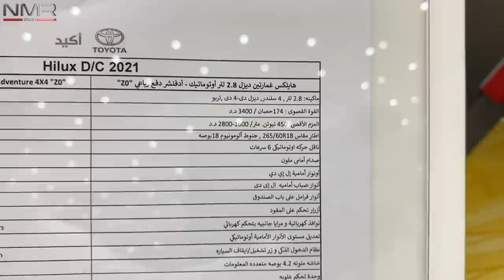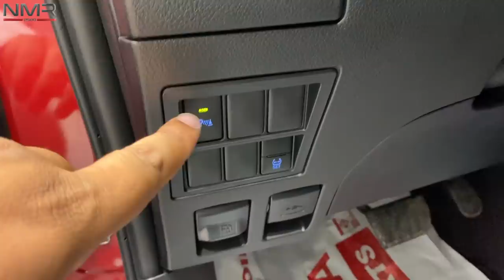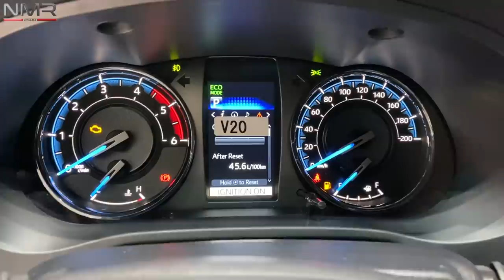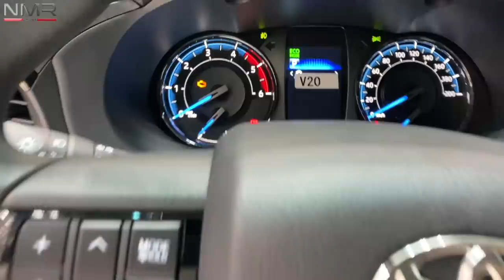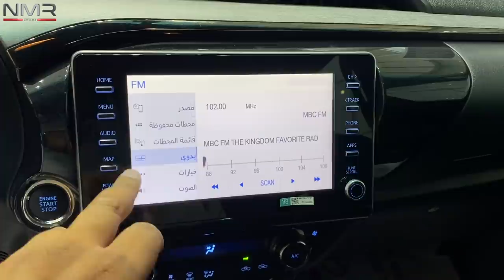هايلكس 2021 أدفنشر اول مره ينزل ديزل وصل الرياض السعر ١٦٨ الف ريال